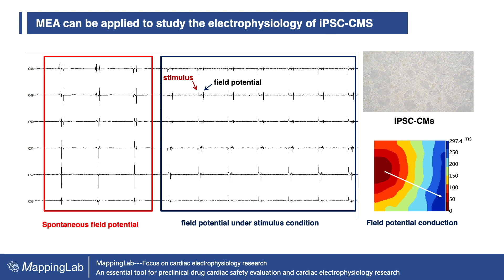Electrical Mapping System - iPSC-CM recording procedure